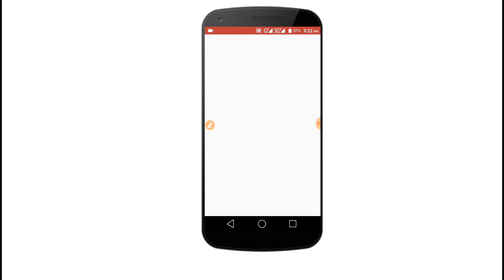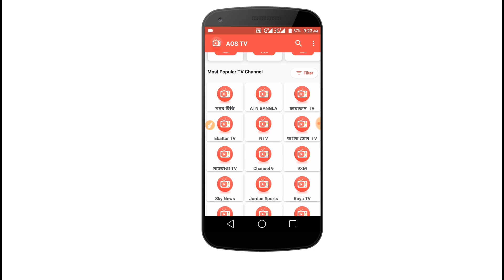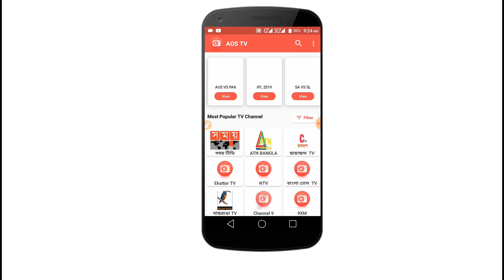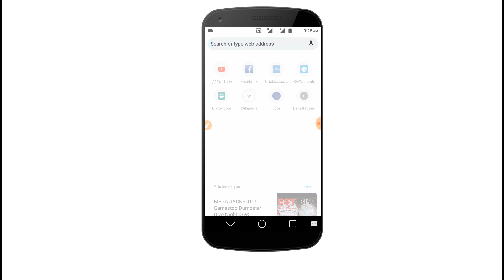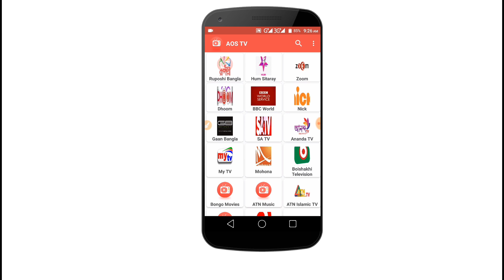How To IPL 2019 live cricket//আই পি এল খেলা দেখুন মোবাইলে সরাসরি//Net Technology Bangla//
আজ আমি এই ভিডিও তে দেখালাম কি ভাবে মোবাইলে সরাসরি আই পি এল খেলা দেখবেন।

সবার আগে নোটিফিকেশন পাওয়ার জন্য।
ভিডিও তে লাইক কমেন্ট করে পাশে থাকবেন।

     ↪↪আর ও ভিডিও  দেখুন↩↩

      🌐🔎🔎...social media...

                ↪↪ Disclaimar↩↩

Don't download & copyright anything this from my channel. All video of this channel is copyright  sr. Ruhul Amin.